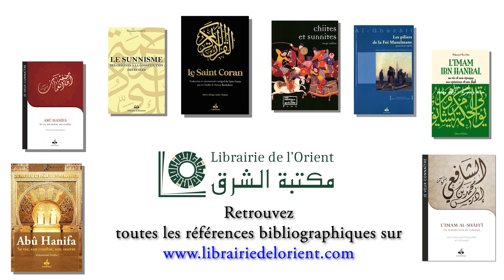Qu'est-ce que le mu'tazilisme ? 2/2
Sur Mizane.TV, seconde partie de notre émission sur le mu'tazilisme, une école théologique de l'islam, avec Faker Korchane, président de l'association pour la renaissance de l'islam mu'tazilite. Au programme, les thèses des mu'tazilites et leur rapport aux autres courants de l'islam.